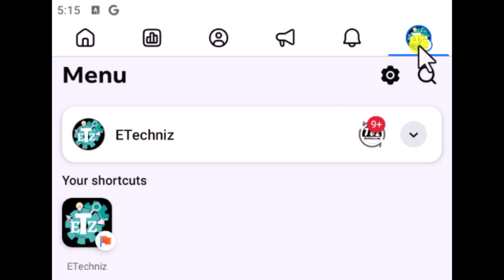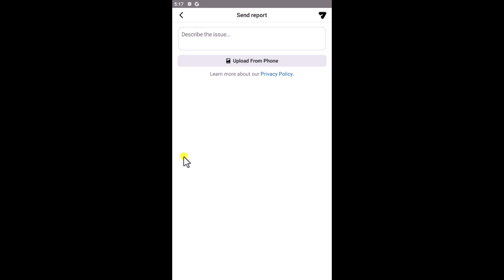How To Fix 'We Suspended Your Pages' Issue On Facebook ( Step by Step )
We explained how to fix 'we suspended your pages' issue on facebook and steps to fix facebook page suspended problem solve / facebook account disabled.

We will guide you on facebook page suspended problem solve and what to do if your facebook account disabled. Many users face the facebook page suspended problem, and we will show step-by-step how to recover disabled facebook account.

If facebook suspended my account or you see a facebook page suspended account how to get it back message, this video will help. We also explain how to fix 'we suspended your pages' issue on facebook and the full process for facebook account suspended how to recover.

Apps Not Opening In Windows 10 Fix ( 2025 ) | How to Fix Apps And Games Not Opening Problem?